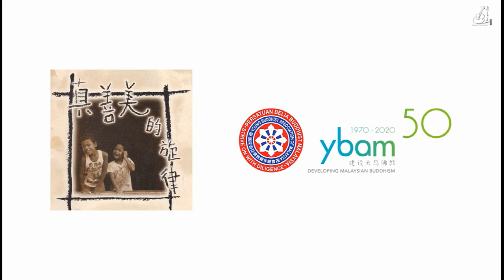【佛曲】真善美的旋律 07 青春幼苗 真善美的旋律 馬來西亞佛教青年總會